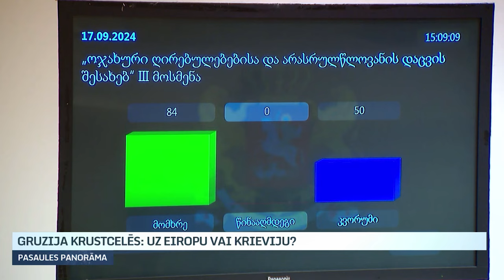Gruzija krustcelēs: uz Eiropu vai Krieviju?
Izšķirošs brīdis arī Gruzijai. Sestdien, 26. oktobrī, notiks parlamenta vēlēšanas, kas noteiks valsts   nākotni un likmes ir augstas - vai Gruzija izvēlēsies Eiropu vai Krieviju? Kandidātus reģistrējušas gandrīz 20 partijas. Lielākas izredzes iekļūt parlamentā, ir piecām politiskām apvienībām un koalīcijām.  Gaidāmās vēlēšanas būtiskas ne tikai tāpēc, ka gruzīniem jāizlemj valsts virzība. Šīs būs pirmās proporcionālās vēlēšanas Gruzijā. Arī pirmās elektroniskās vēlēšanas.